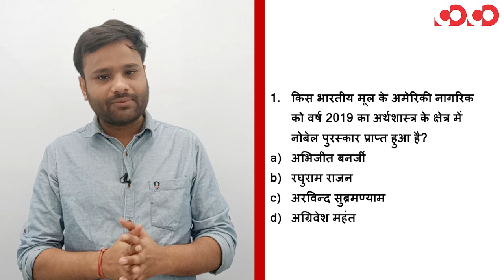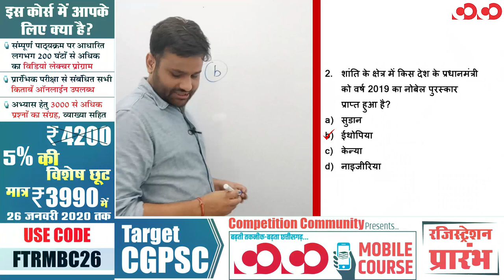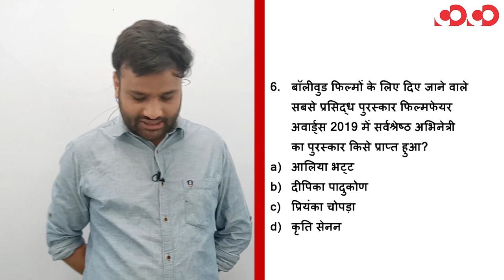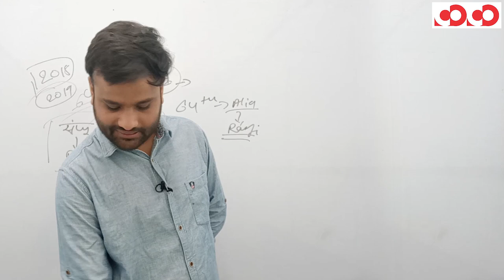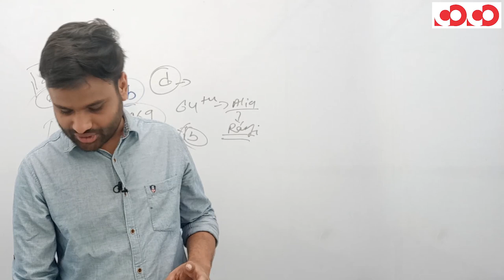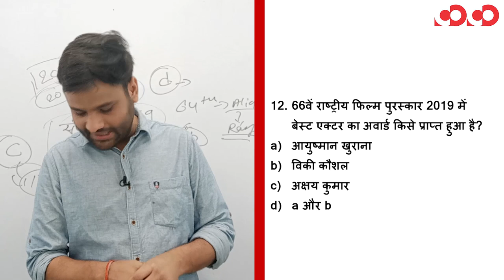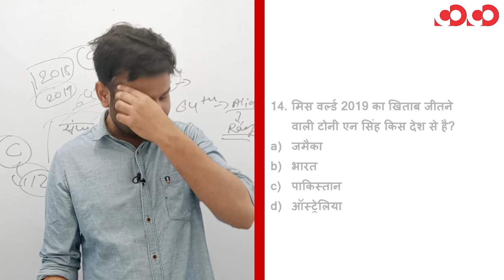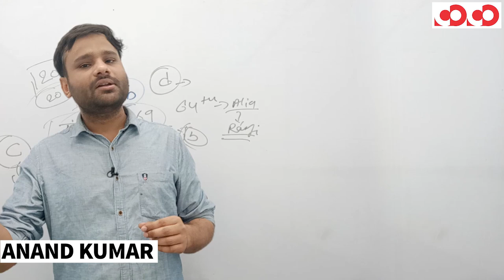National Current Affair 2019-20 || FTR-2 || PART-11 || MCQs